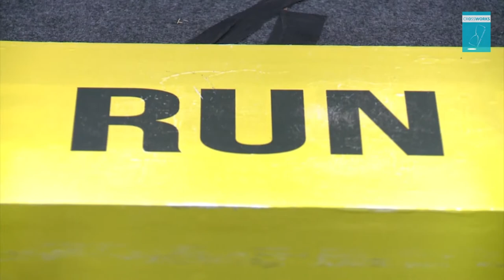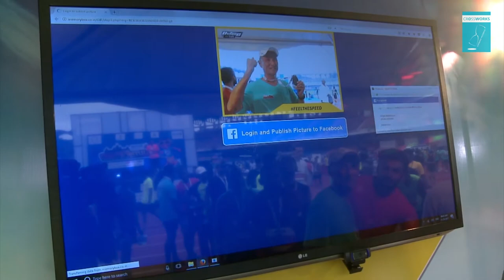Interactive Run Challenge with Vending Machine | Augmented Reality Photobooth for TITAN Octane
TITAN Octane encouraged the runner at the Bangalore Marathon, with an interactive run challenge with an automatic gift vending machine and an innovative augmented reality photobooth that features the target audience at his winning moment.

Route Map Challenge:
This smart interactive vending machine allows four runners to compete in a run challenge, where they have to complete the marathon route, showed on the screen.

Magazine Cover:
We reformed the concept of photobooth by adding customizable augmented magazine cover to it…
It gives your target audience a chance to appear on your brand’s magazine cover and share it to social media instantly.